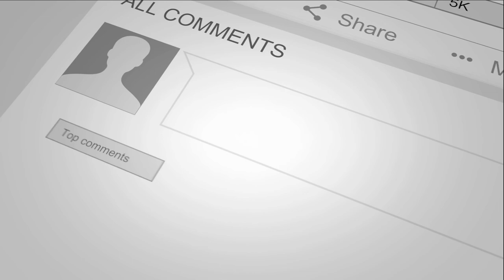Italian DPCM Urdu Updates || Italy New DPCM || Shahid Malik Analyst